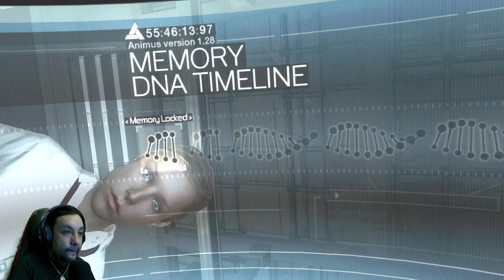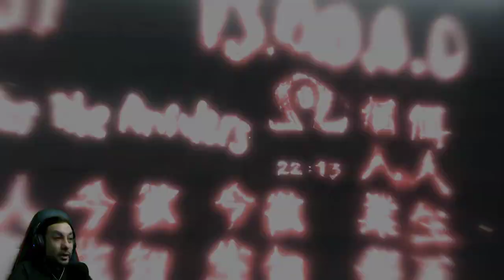Assassin's Creed - Part 1 - Prologue, Damascus and the first marker.